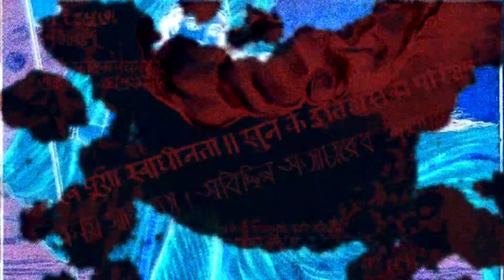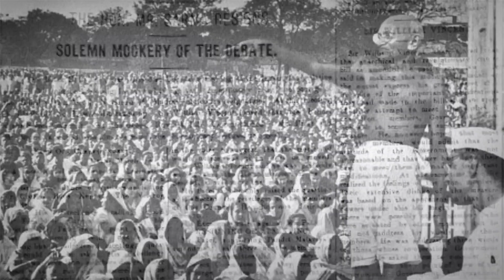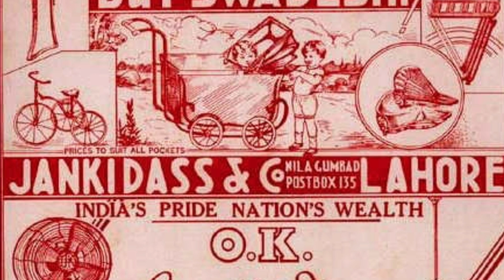चौरी चौरा कांड(क्यों , कैसे) ? । Chauri Chura Scandal (How, Why) ?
चौरी चौरा कांड ने देश के सबसे पहले जनव्यापी आंदोलन के स्थगित होने का कारण बना परन्तु साथ ही साथ यह उन वीर शहीदो के कर्मस्थली भी है जिन्होंने अंग्रेजी सरकार के दनम का जवाब देने में कोई कसर नहीं छोड़ी।

चौरी चौरा की इसी कहानी के साथ हम आज आपको वीरो की गाथा सुनते है।